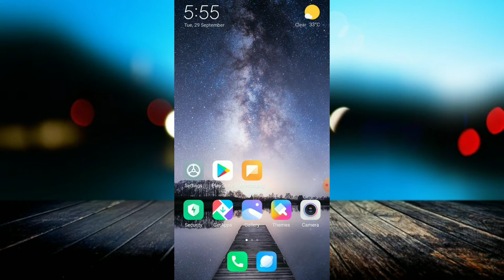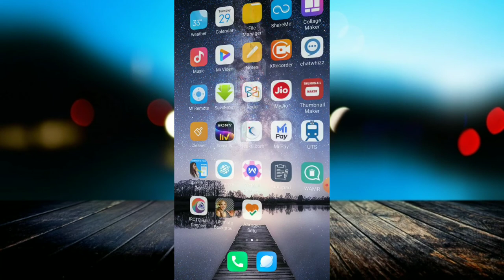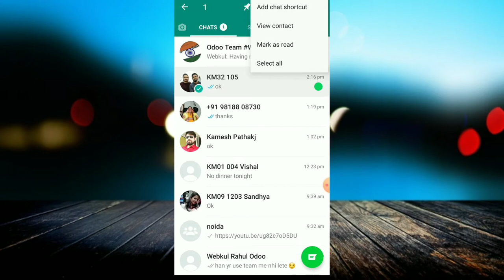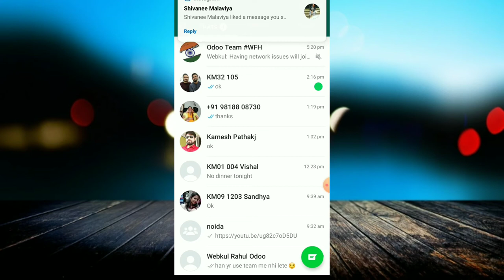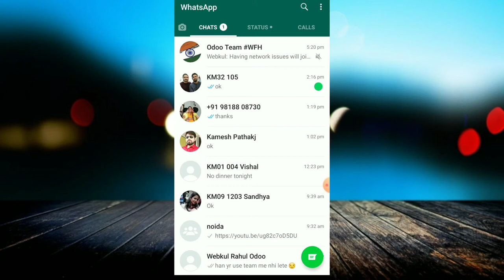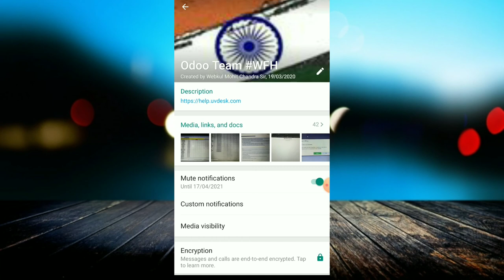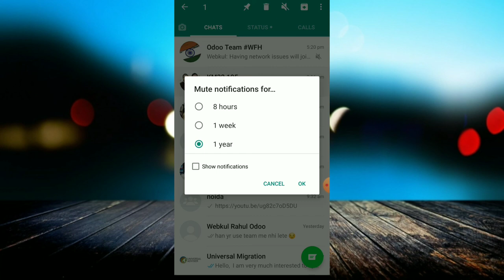5 Secret WhatsApp settings !! व्हाट्सएप की 5 गुप्त सेटिंग !! 5 Useful WhatsApp Tips & Tricks !!